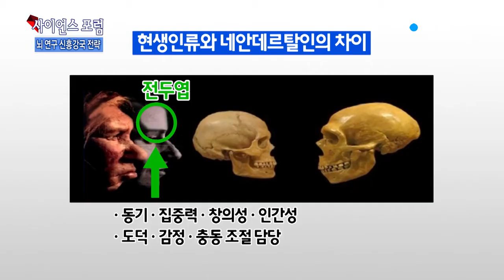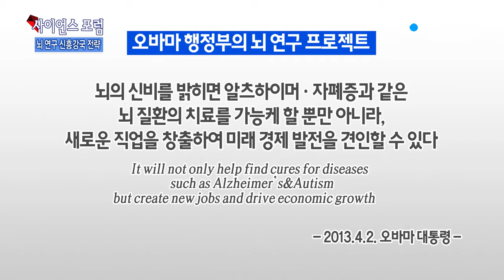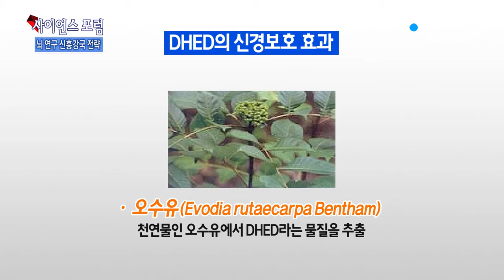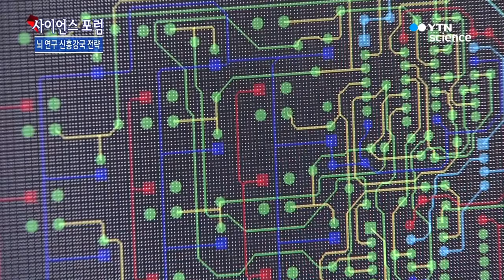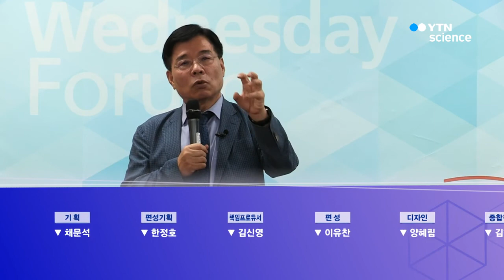뇌 연구 신흥강국 전략